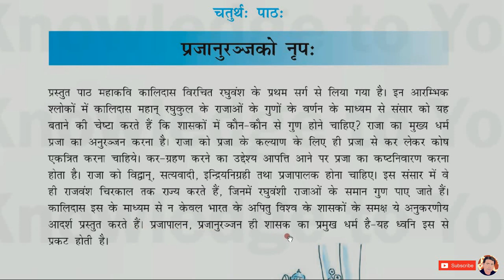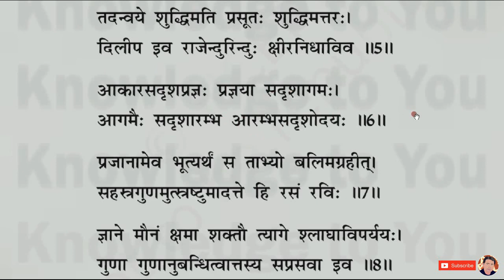CBSE Class 12 | Class XII | NCERT Sanskrit Bhaswati | Prajanuranjako Nripah | Chapter 4 | Part 1/2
Hindi translation of Prajanuranjako Nripah.